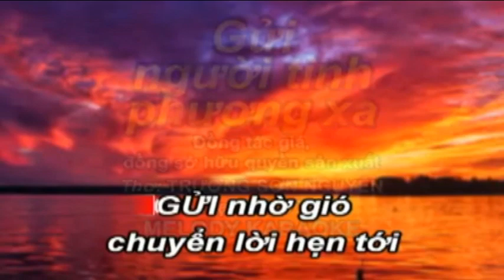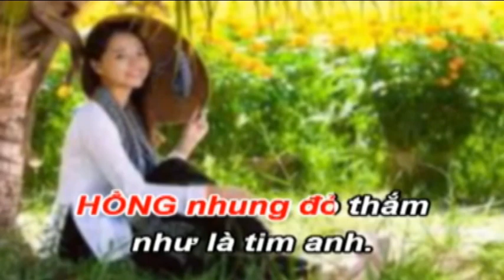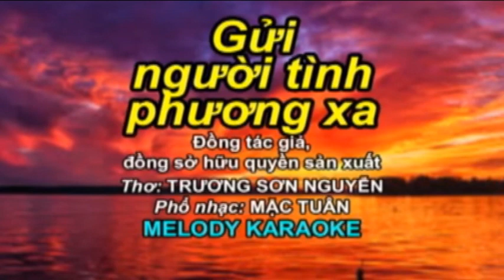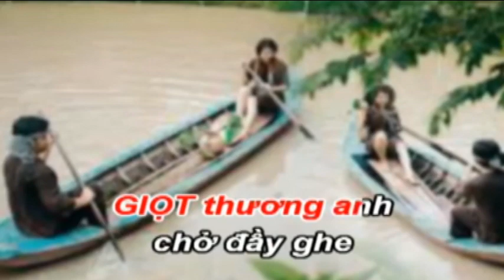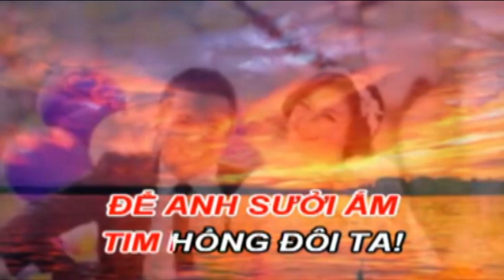GỬI NGƯỜI TÌNH PHƯƠNG XA - MẶC TUÂN -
BEAT KARAOKE: AN TRAN